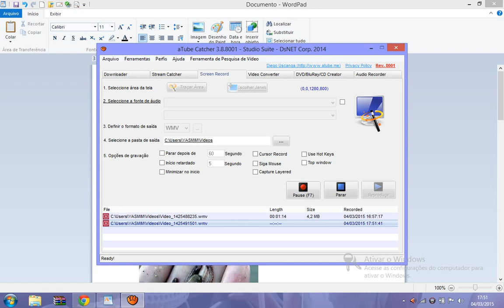o menor animal do mundo